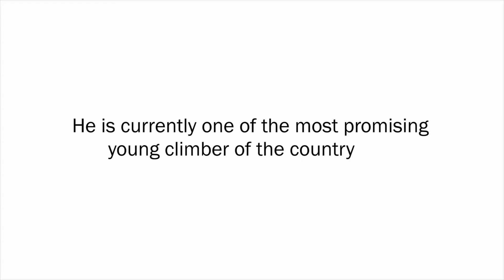Kumar Gaurav | Badami Killer 8a+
Video of one of India's best climber, Kumar Gaurav making the first Indian Ascent of the route Badami Killer (8a+) shot in Nikon D5100.